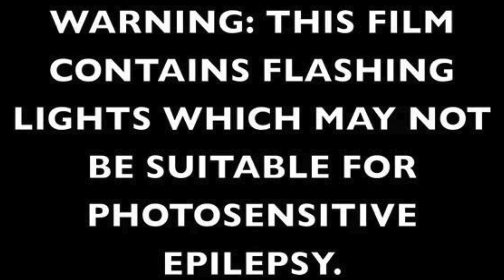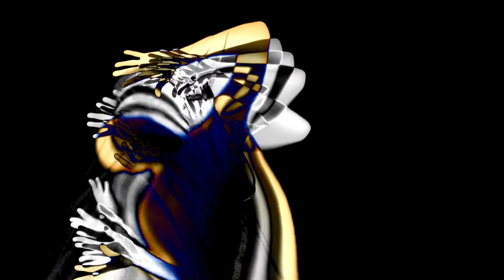SOULFUL DRUM AND BASS MIX 2024